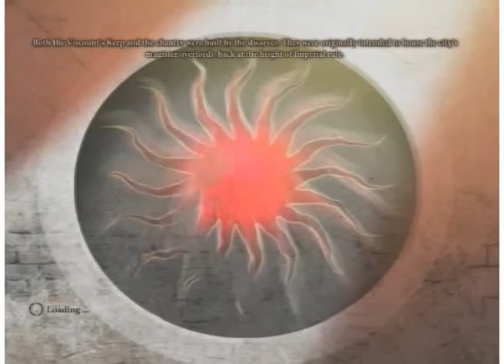Let's Play Dragon Age 2 part 30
30!